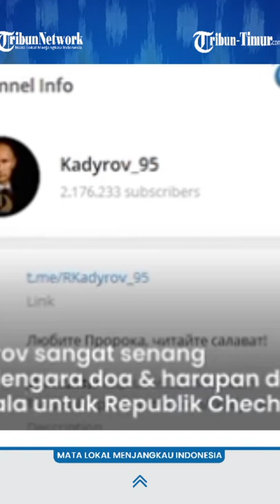Presiden Chechnya Ramzan Kadyrov Unggah Ucapan Selamat Idul Fitri dari La Nyalla Mattalitti